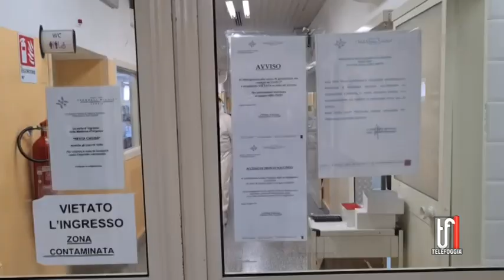IL COVID “BUSSA” MA NON A FOGGIA...